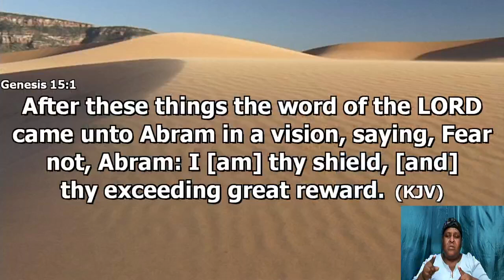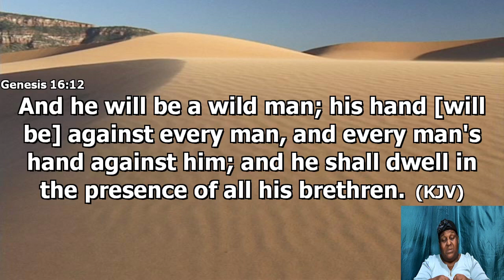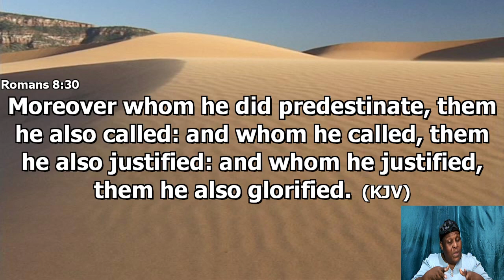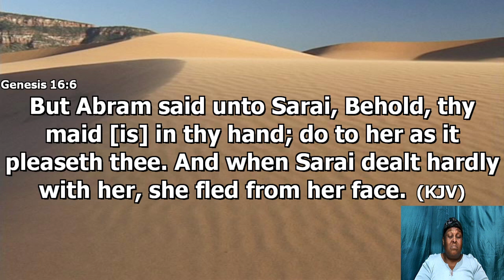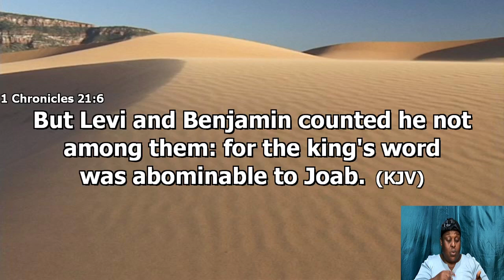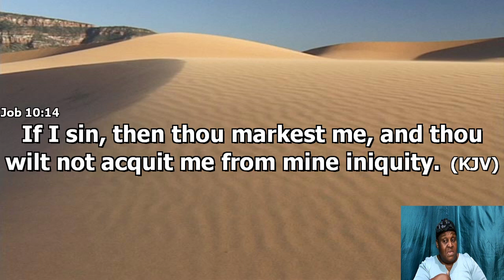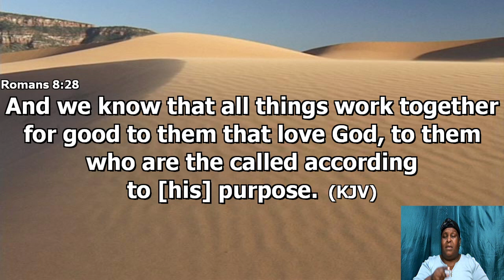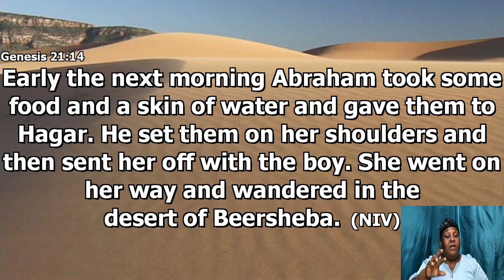February 3, 2021 [Bible Study] Deacon Everton Bailey "Finding and Abiding in The Will of God"